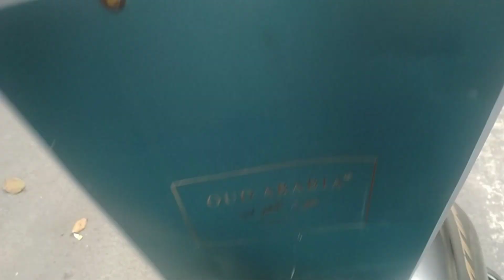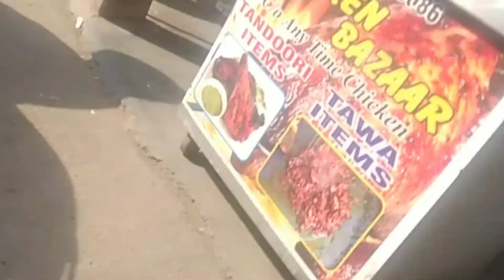Courier delivery boy full day earning आज मैंने एकआज मैंने ₹1050/₹ की रनिंग की है